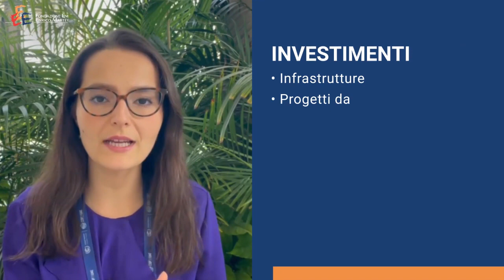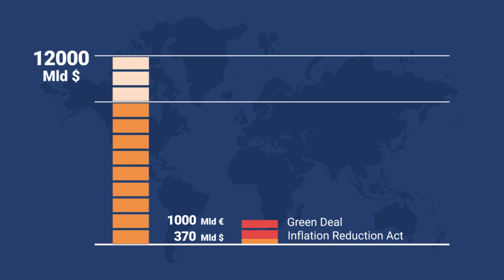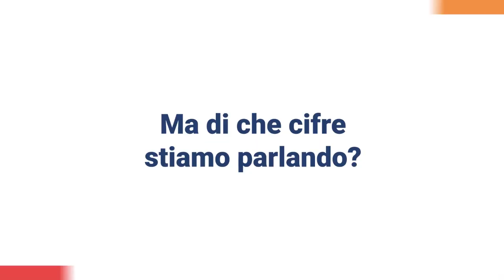Spiegoni FEEM@COP28 | #1 La finanza per il clima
La finanza climatica è al centro delle discussioni sul clima, ed è uno dei punti più dibattuti all’interno dei negoziati della COP. Ma cosa vuol dire finanza climatica? E quanti investimenti ci servono per arrivare ad uno scenario net-zero? Quali sono le soluzioni per mobilitare più investimenti? Ce lo spiega Valeria Zanini, ricercatrice alla Fondazione Eni Enrico Mattei.